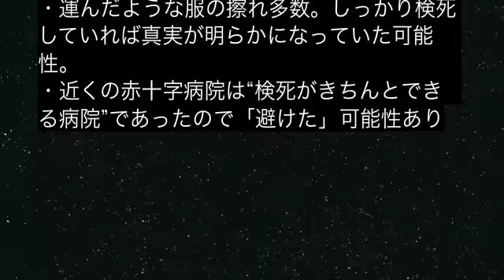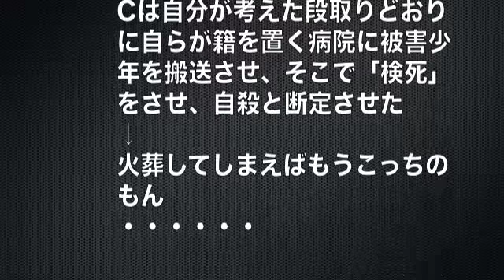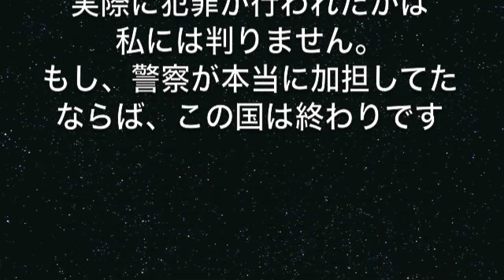【iVY1】大津いじめによる自殺は無い他殺【オリジナル】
他殺説が言われ始めました。本当かどうかは判りませんがフィクションとした仮説です。曲調を暗くするとアレなので、軽い音に仕上げてみました。
被害者写真として出てるのはまったく無関係のジャニーズの安井さんだと判明しました。ごめんなさい。ニコニコ版とは微妙にMIXが違います。